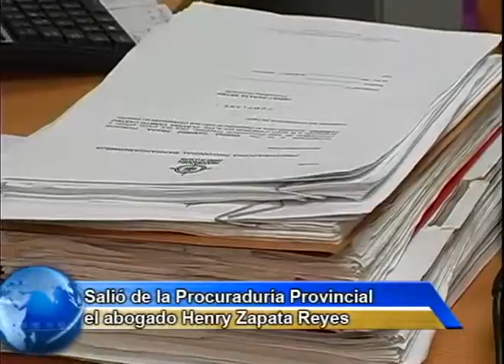PROCURADOR FUERA ED